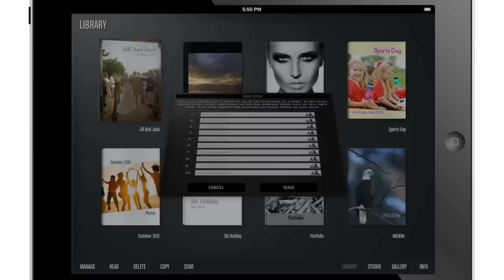Pholium - Create Digital Photo Books on your iPad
Pholium is the new iPad app that lets you create and enjoy high quality photo books easily and quickly, and publish them wirelessly to your friends and family.